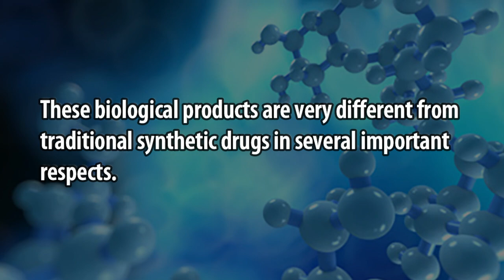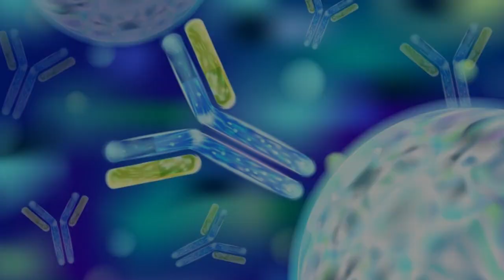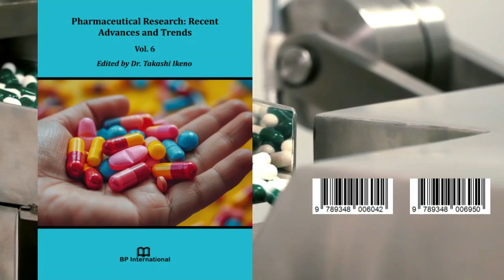Comprehensive Description of Biosimilars Regulatory Framework in Brazil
Comprehensive Description of Biosimilars
Regulatory Framework in Brazil